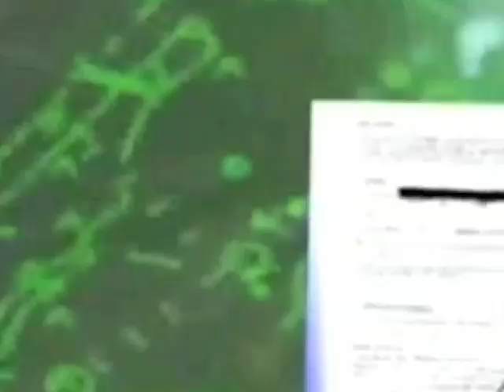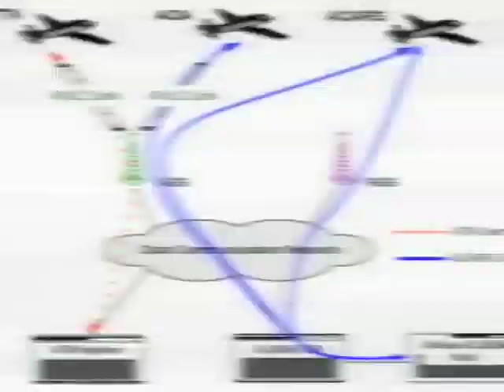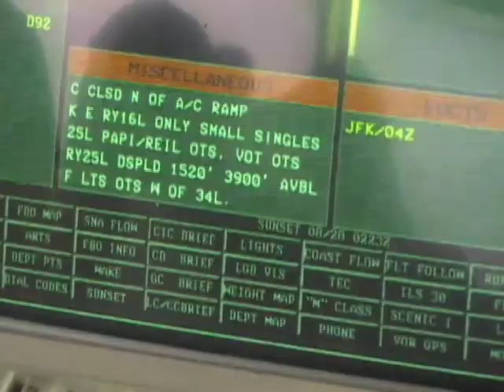Air Traffic Control at Long Beach Airport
Today on Mahalo Daily, Leah D'Emilio visits Long Beach Airport to learn more about the daily responsibilities of Air Traffic Controllers. FAA Spokesman, Ian Gregor, and ATC Supervisor, Olan Downing, talk to us about careers in ATC and how new technology is changing the industry.